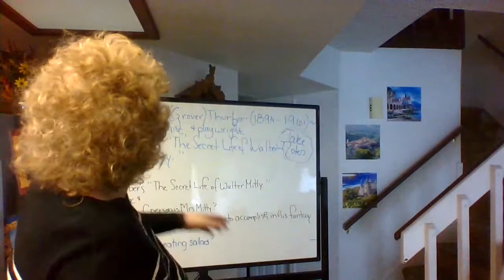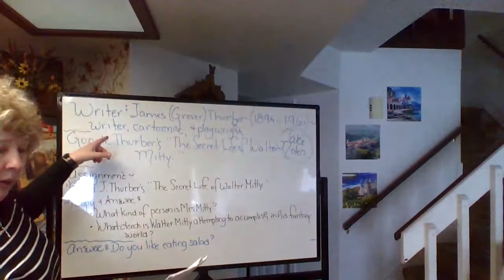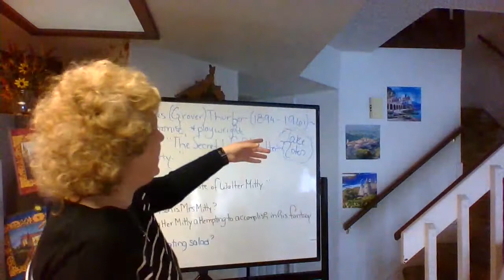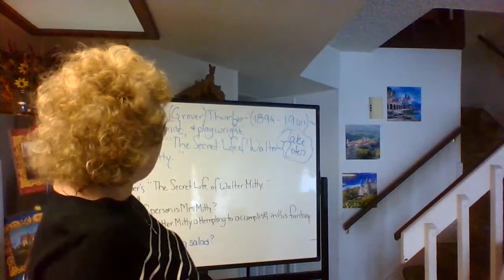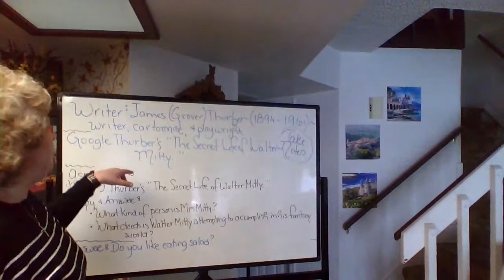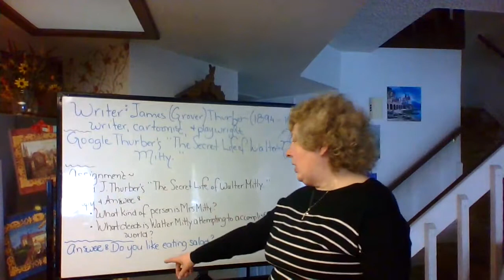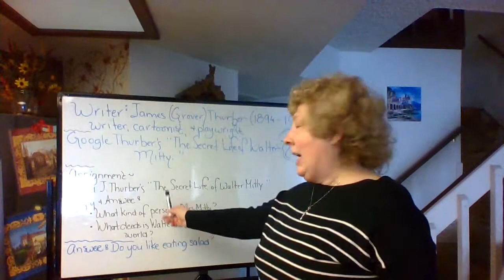Critical Reading Sixty-Seven 3/18/2021 & 3/19/2021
James Thurber